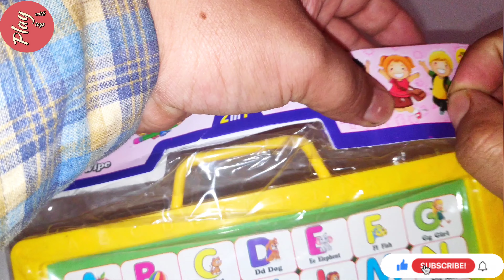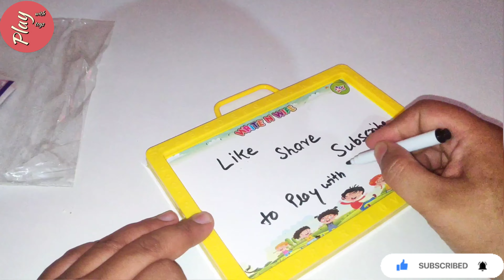Drawing Board Unboxing | Play With Toys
In this video, we have done an unboxing of Drawing Board(for kids).

Play with Toys is a channel dedicated to toys. In this channel, we do unboxings of a wide variety of toys.
Toy Toy Toy Kids need a new toy daily.